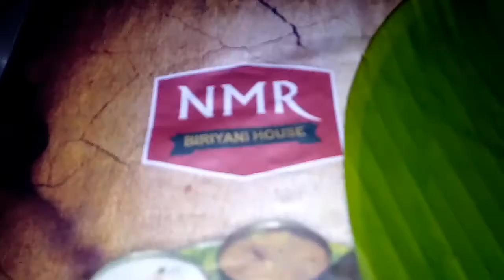NMR Biriyani House | Rauther Biriyani | Traditional Palakkadan Biriyani | Malabar Biryani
Hello Everyone,
Hearty Welcome to Mek's kitchen.
This Channel is Mainly intended to Share all about the delicious and Tasty recipes which can be made easily using the available ingredients and with simple Method.

Mek's kitchen, sourastra recipes in Tamil, Indian recipes, very tasty, easy cooking recipes, english subtitles, bachelor's recipes.
So get ready to board on the Channel.

Ask the owner of the video politely whether you can use it on your channel. Maybe being nice can save you from a penalty